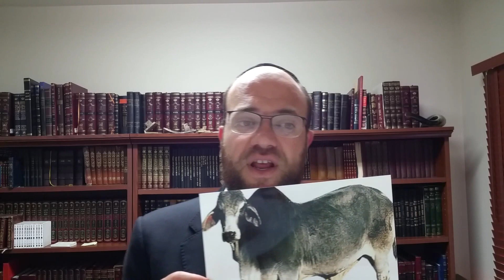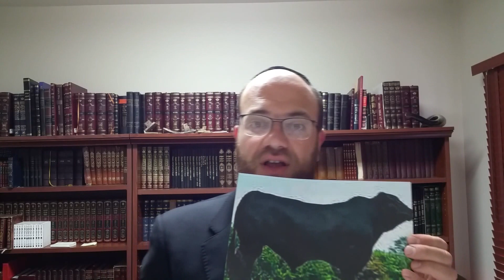Is a "Mesorah" required to eat animals as is required for birds; The Zebu controversey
In 1950 The Chazon Ish z"l ruled, that animals have the same Halachick requirements as birds, one cannot begin eating a species of animal, wild or domestic, without a tradition that this specific "type" is Kosher...

The Chazon Ish explained that, this prohibition was what the Shach in Yora Deah 80;1 meant, and he disagreed with the way the Pri Megadim read the Shach...

We discuss those two explanations of the Shachs wording, and offer a third option...